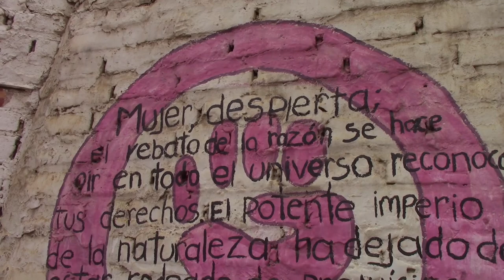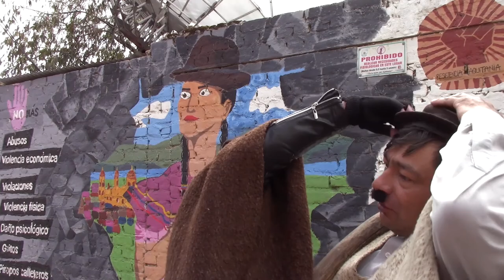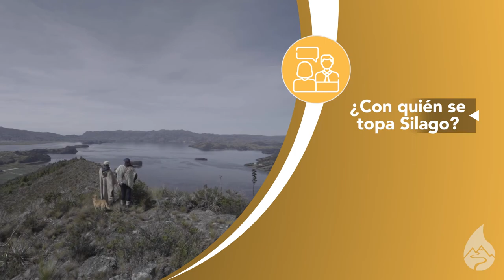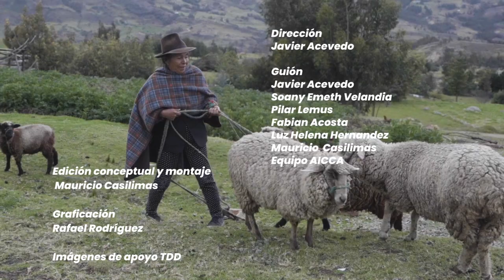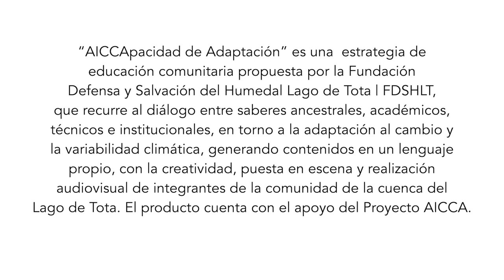AICCApacidad de Adaptación 🌦 | Cap.3 - Género y gobernanza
AICCApacidad de adaptación
👏 ¡Bienvenid@s! a nuestro Tercer Capítulo: “Género y gobernanza”,👩 conoce el papel de la mujer en la toma de decisiones sobre Cambio Climático y Variabilidad Climática en la Cuenca del Lago de Tota. Disfruta y Comparte esta serie diseñada, producida y publicada por líderes comunitarios de la cuenca del Lago de Tota, con el acompañamiento de AICCA Colombia 🇨🇴